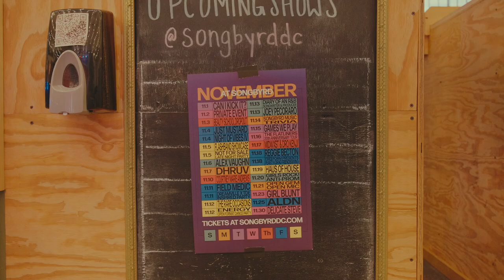Reggie Becton - HOM3 Tour Recap: The Places Where The Heart Lives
Go behind the scenes of the Washington DC stop of the HOM3 tour and meet my family and friends who hold a special place in my heart.

Directed and Edited by: Chris Felix